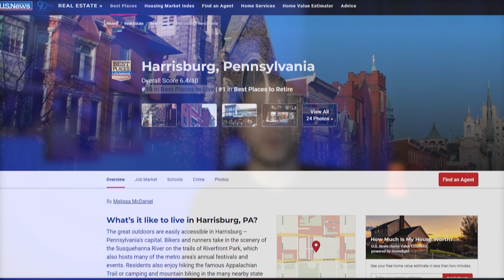Harrisburg PA REVEALED: What You Should Know Before Relocating | Living In Central Pennsylvania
Are you thinking about moving to Harrisburg? Let’s explore all the essential insights you need to know when living in Harrisburg today!
Experience the charm and vibrancy of central Pennsylvania by exploring Harrisburg revealed. Before you make the big decision of relocating, get to know the heart of the Keystone State. Join me as we delve into the quirks of living in central Pennsylvania. Don't wait, let's start this journey of discovery together!
Hold your horses, because living in Harrisburg isn't all rainbows and butterflies. In this video, I'm going to answer some of those burning questions you may have about living around this area. And trust me, I'm going to keep it real!
Now, you might be wondering why I'm making a video about the negative aspects of living in Harrisburg, especially if I'm trying to attract business here. Well, the answer is simple. I want to give you a balanced approach, and a balanced understanding of the Harrisburg metropolitan area. I believe it's important for you to be fully informed before you make the big move.
So get ready to dive deep into the good, the bad, and everything in between about living in Harrisburg. From the local culture to the challenges you might face, we'll cover it all. By the end of this video, you'll have a clear picture of what to expect when you become a part of this vibrant community.
So, join me on this adventure as we explore the real Harrisburg. Get ready to make an informed decision and embark on an exciting new chapter in your life!
I’d love to help you make a smooth move to Harrisburg!
00:00 - Intro to Harrisburg Revealed: What You Should Know Before Relocating
01:50 - Economic Climate in Harrisburg
05:16 - Crime Rate in Harrisburg
06:21 - Traffic Congestion in Harrisburg
07:40 - Limited Public Transportation in Harrisburg
09:15 - Weather in Harrisburg
11:28 - Limited Shopping in Harrisburg
12:42 - Wrap Up to Harrisburg Revealed: What You Should Know Before Relocating
🤔Thinking of Moving to Central Pennsylvania?
This channel is all about living in Central Pennsylvania, moving to Central PA, and relocating to Central Pennsylvania. We also cover living in the Harrisburg Pennsylvania suburbs, moving to the Mechanicsburg PA suburbs, and relocating to the York Pennsylvania Suburbs.

If you want to know everything about eating, sleeping, working, playing, the good, and the bad of living in Central Pennsylvania, then subscribe▶ and tap the bell🛎 for notifications so you can be the first to know about the current market in Central PA.😁

We get calls and emails every day from people just like you, looking for help on making their move to Central Pennsylvania and we absolutely love it.😍 Whether you are moving in 9 days or 90 days, give us a call☎, shoot us a text📝, or send us an email📨 so we can help you make a smooth move to Central Pennsylvania.